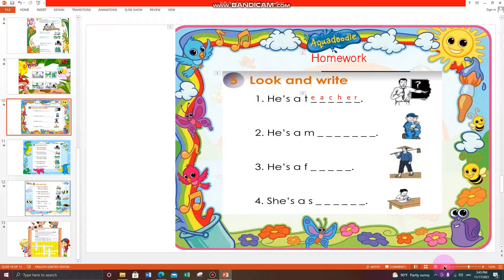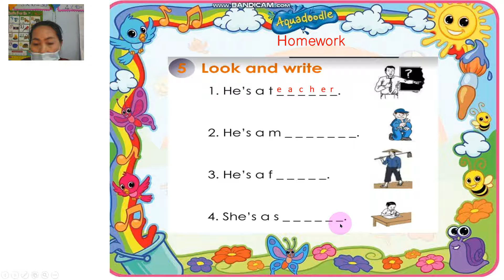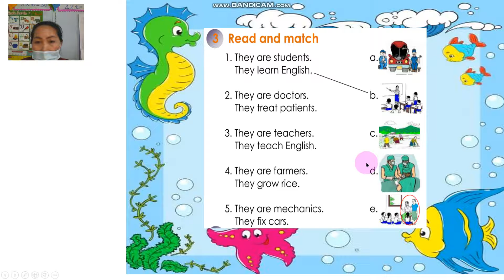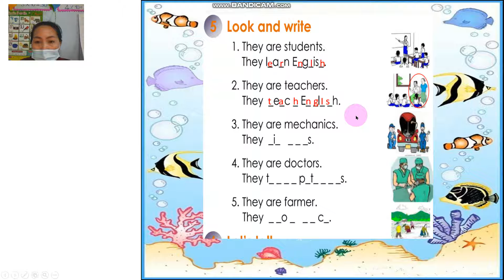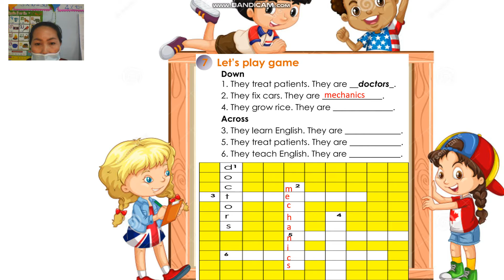ພາສາອັງກິດ ປ 5 ບົດທີ7 ຄລິປ3 18/11/21